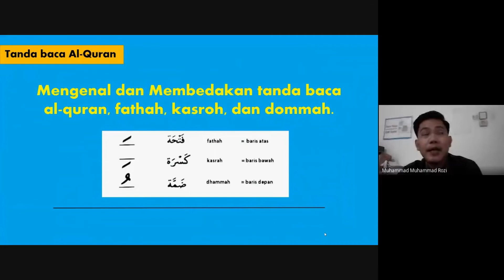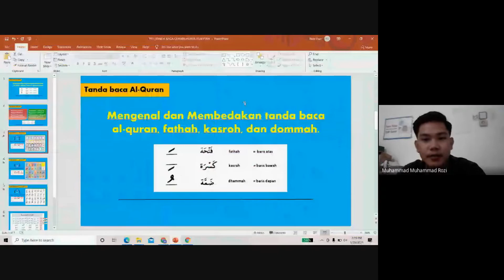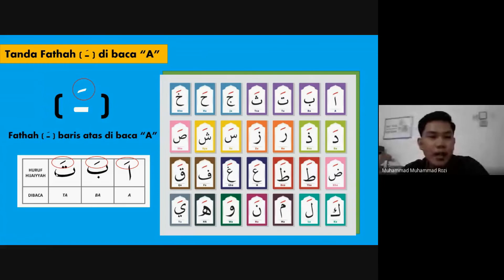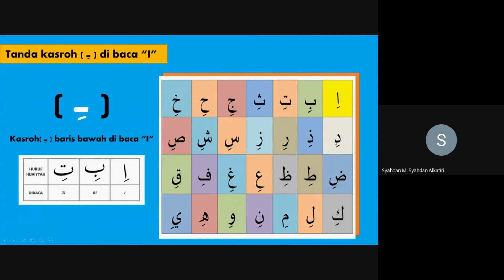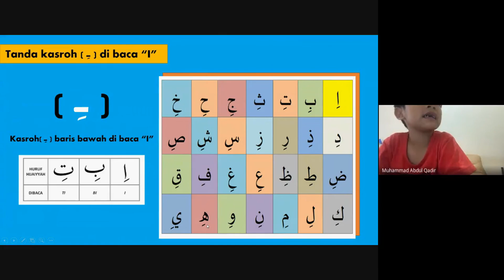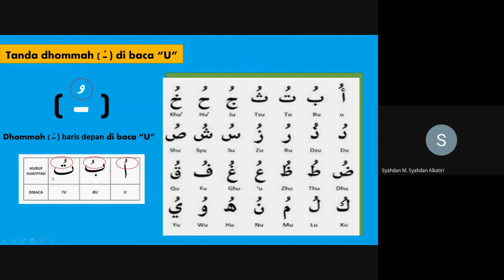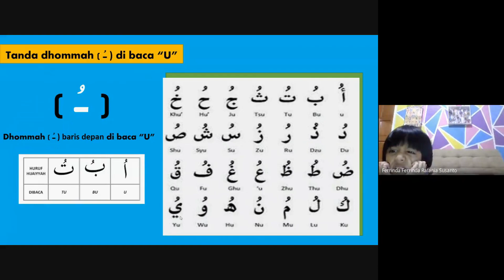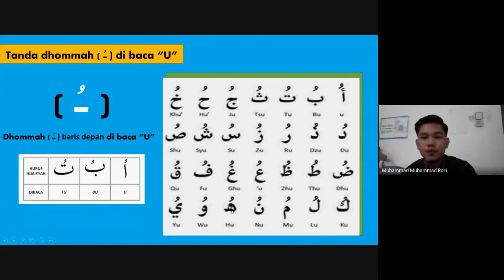SERUU !!!! BELAJAR TANDA BACA ATAU HARAKAT AL-QUR'AN (FATHAH, KASROH, DAN DOMMAH) FOR GRADE K1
Saat membaca Al quran, kita perlu memahami tanda baca Al quran. Tanda baca Al quran biasa juga disebut harakat. Yakni tanda baca yang digunakan untuk membunyikan huruf hijaiyah.

Pembelajaran dasar al-quran ini untuk anak kelas 1 SD atau grade K1 siswa diharapkan mampu membaca setiap huruf hijaiyyah yang berharakat fathah, kasroh dan dhommah. dengan target pembelajaran siswa mampu menunjukkan kecintaan kepada Allah dengan mencintai Al-Quran yang diawali pengenalan bacaan huruf hijaiyyah.